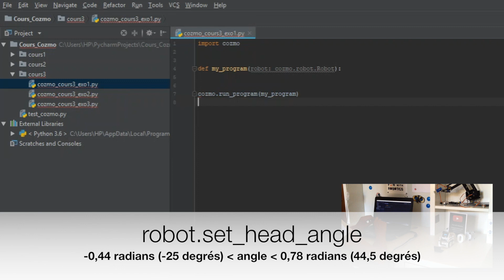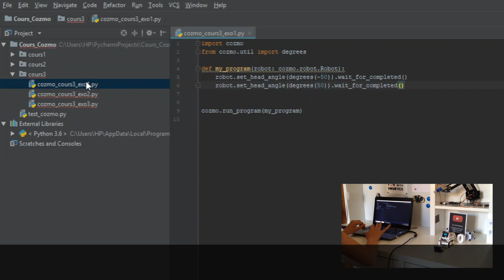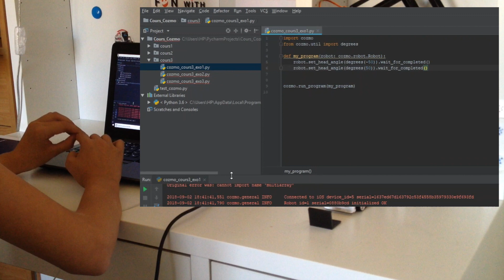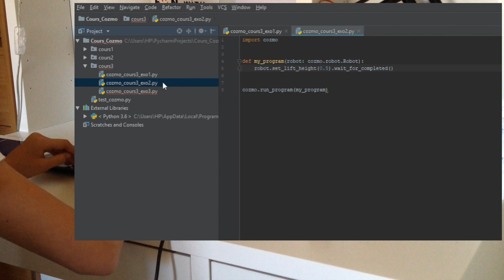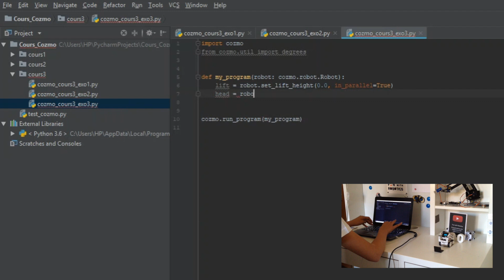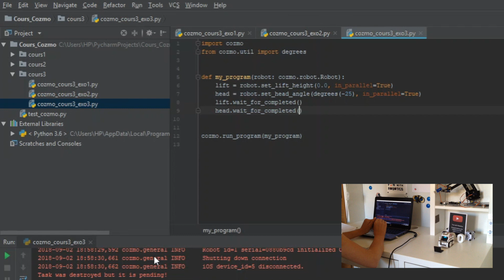Cours Python #3 -- Cozmo : Faire bouger la tête et le bras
Et voilà la troisième de mes vidéos sur Python !
Dans ces cours en vidéo, Cozmo et moi allons vous apprendre à programmer en Python pour le Cozmo SDK.

Pour la troisième journée de notre programme de formation nous allons permettre à Cozmo de bouger sa tête et son bras ! Entre autres pour le rendre plus vivant quand il parle :-)

Programmes, scénario, textes, images, décors, voix : Camille.
Montage, post-production et traduction : Camille et son équipe.